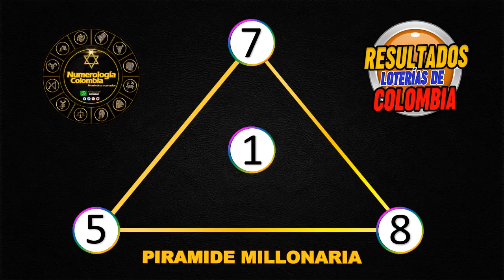Resultados Chances del Lunes 02 de agosto de 2021|Chance ✅🥇🔥💰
Resultados loterías y chance de hoy Lunes 02 de agosto 2021.

Antioqueñita día,
Dorado mañana,
Cafeterito tarde,
Paisita día,
Chontico día,
Samán de la suerte,
Fantástica Día,
DC4 día.
DC3 día,
Pijao de oro,
Culona tarde,
Astro sol,
Motilón tarde,
Dorado tarde,
Antioqueñita 2,
Caribeña día,
Sinuano día,
Paisita noche,
Chontico noche,
Win4 evening,
Cafeterito noche,
Fantástica noche,
DC4 noche,
DC3 noche,
Motilón noche,
Culona noche,
Caribeña noche,
Sinuano noche,
Astro luna,
Resultados del chance Lunes 02 de agosto de 2021
Resultados de las loterías del Lunes 02 de agosto de 2021
Resultados del chance Dos de junio
Lotería 02 de agosto
Loterías del 02 de agosto
Chances del día Lunes 02 de agosto de 2021